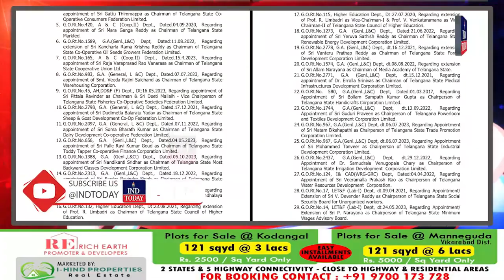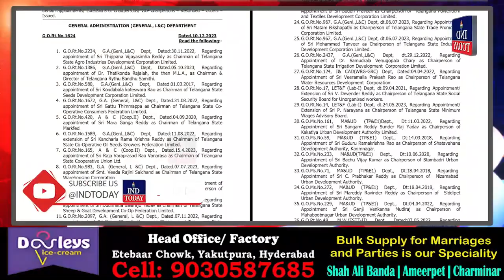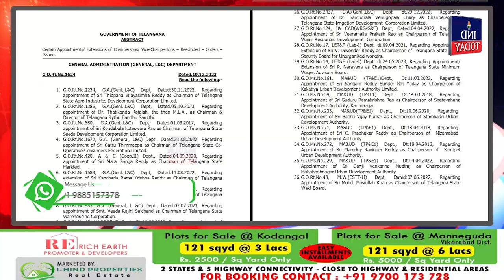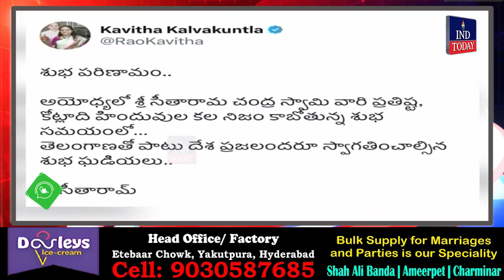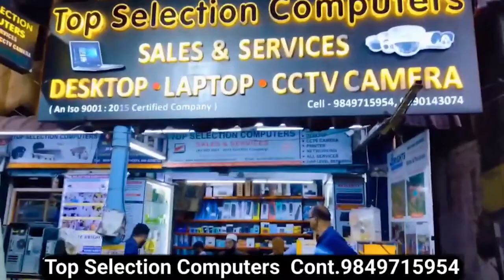Hyderabad Evening News Bulletin - Latest News from Hyderabad